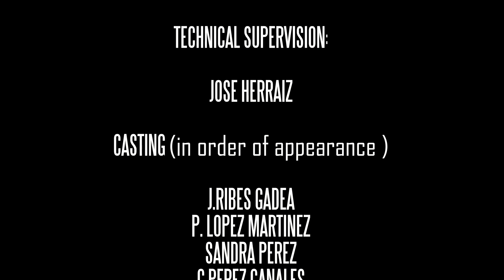RAYDEN - CRUCIFIED ( OFFICIAL VIDEOCLIP )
The long waited solo E.P. by Rayden is here. " Erasing the past, living the present and thinking in the future " this resumes what Rayden wants to transmit with his new slammer " Crucified ". Dark vocals , stunning melodies and raw riffs is what you can find on this track . The record is completed with " Master Control " and " Eradicate " a non melodic songs that will destroy the dance floors . Finally the Rayden transformation is complete, don't miss this one bastards !!!